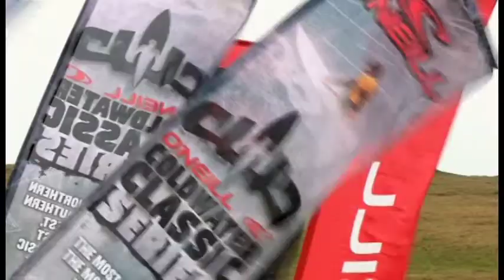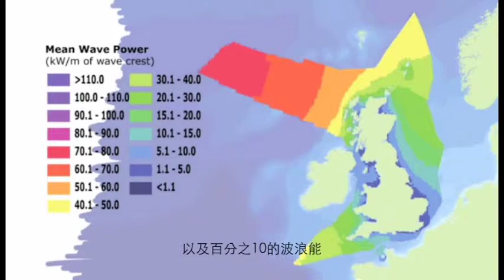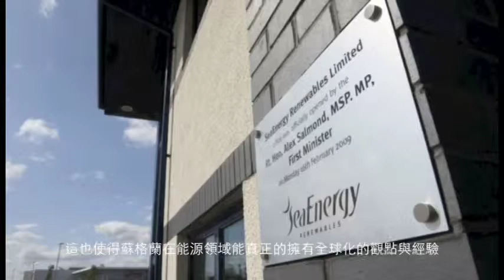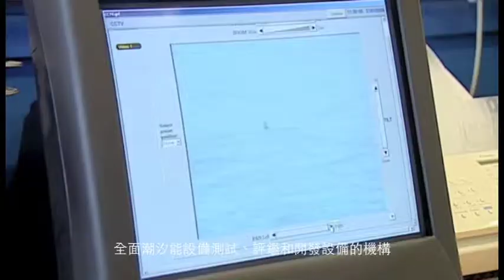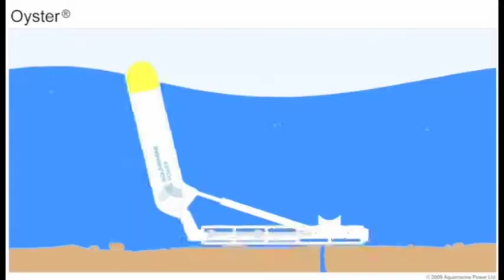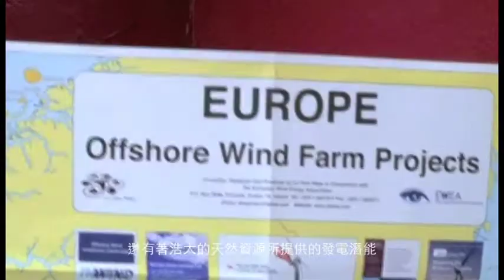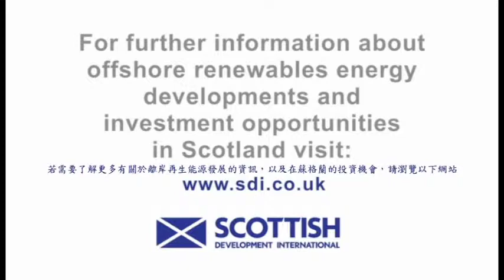英國海洋再生能源(含離岸風能)